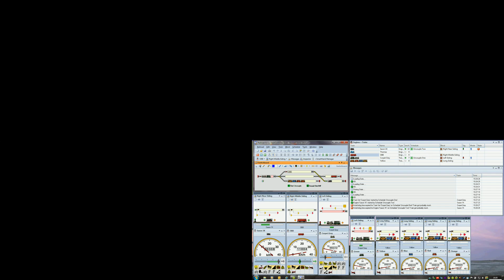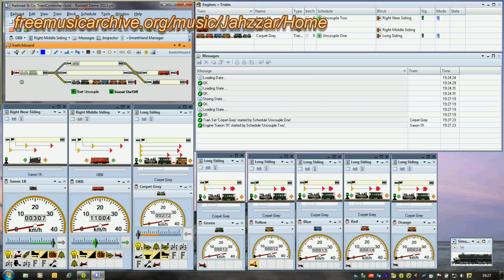More Computer Control with DCC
Automatic computer controlled uncoupling layout.